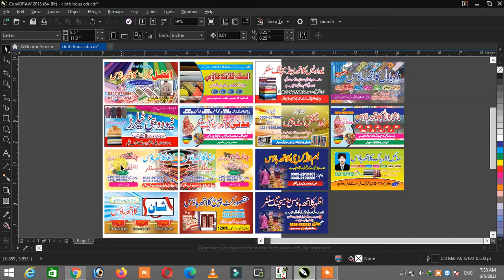How to Make a Business Card Design || Coral Draw Download || Gadi Teach